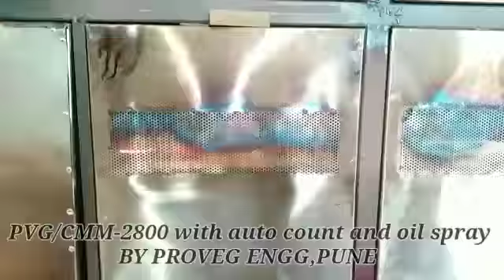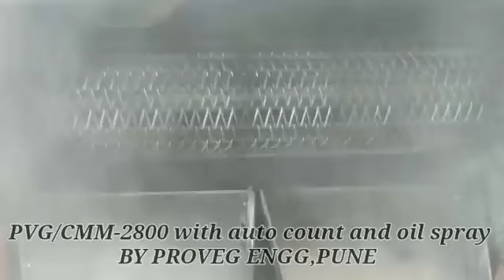2800 chapati per hour automatic machine by mechpro engineering pune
Mechpro Engineering
office address
Ganesh nagar
Talwade road
Gat no - 181
Near the joytiba mandir
Ta - Haveli , Dist-  Pune

Factory Address
Mechpro Engineering
J-261-F,IPIA KOTA , RAJASTHAN (INDIA)
GAT NO.181,A/P Talawade Tal. Haveli, Dist. Pune-  412 114. Maharashtra(India).